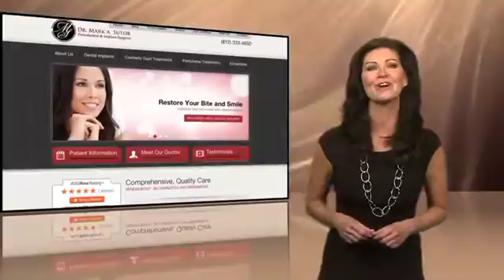SUTOR DDS FINAL